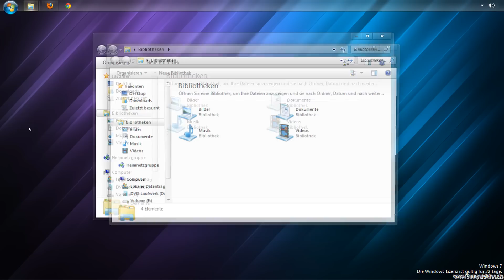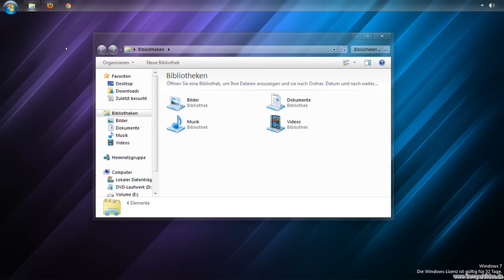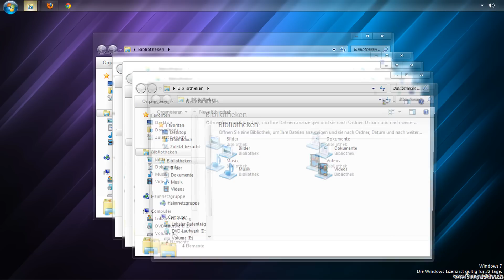Shortcut für weitere Instanzen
In diesem Video wird gezeigt, wie Sie mittels eines einfachen Shortcuts weitere Fenster bzw. Instanzen eines Programms öffnen können.